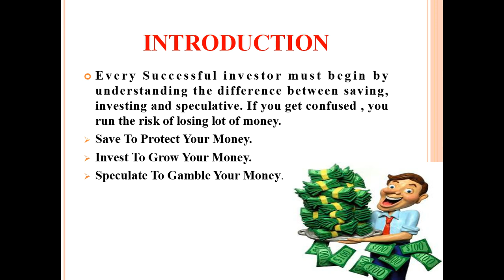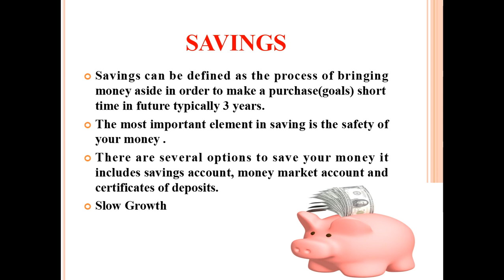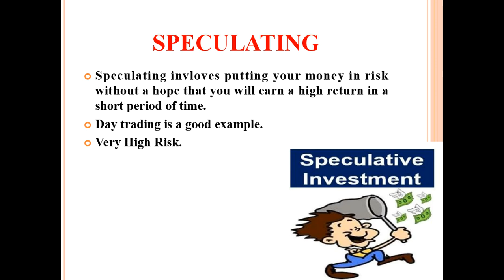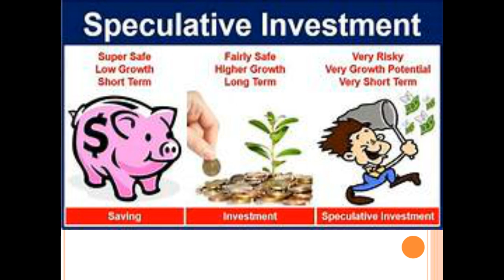Difference Between Savings Investing and Speculative- Must Watch/സമ്പാദ്യം, നിക്ഷേപം, ഊഹാപോഹങ്ങൾ